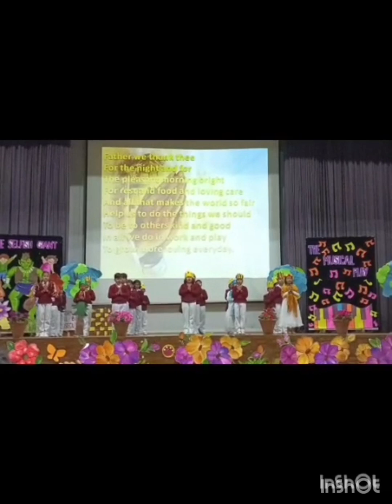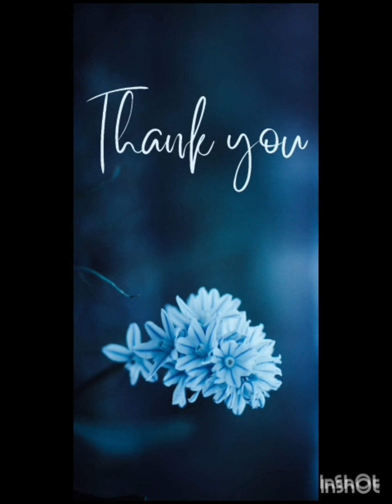Musical Play "The Selfish Giant " presented by Class I- B at Shivalik Public School,Mohali